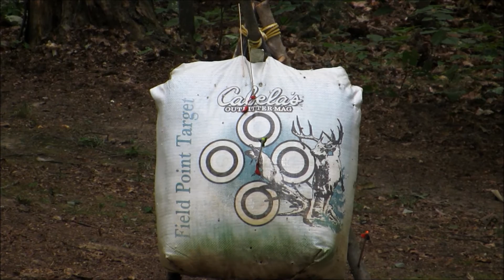73 yards instinctive